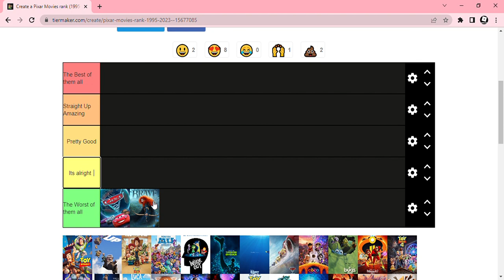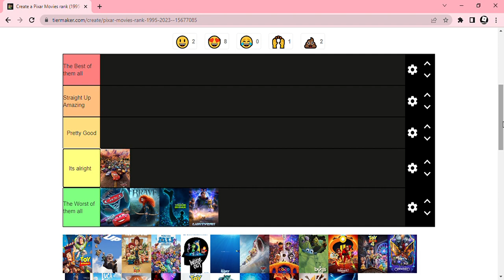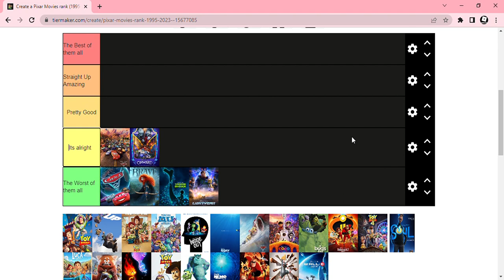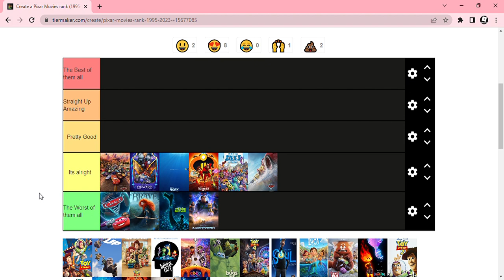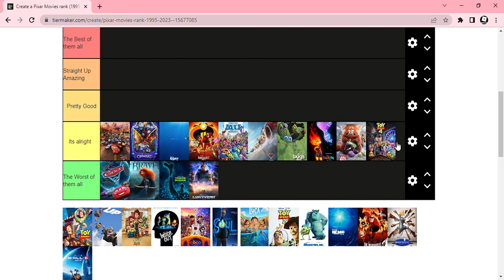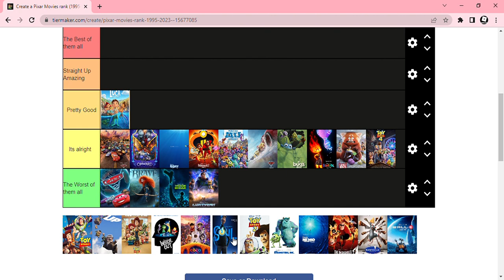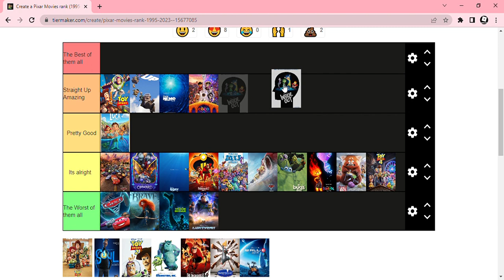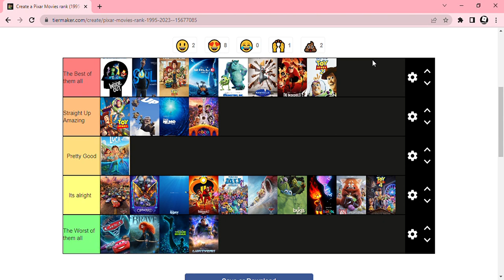Pixar Movie Tier List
In this video I rank all 27 Pixar movies from worst to best
Warning: These ranking are my personal opinion so please don't attack me